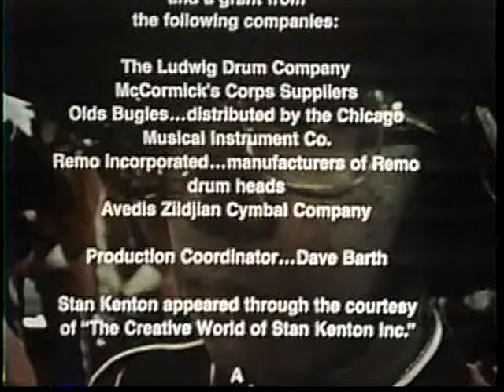Competitive Drum Corps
Produced by Larry McCormick and Joe Costello and featuring the Santa Clara Vanguard, famed bottle dance, and other corps from the 1970's.